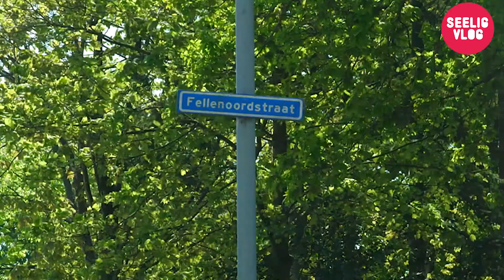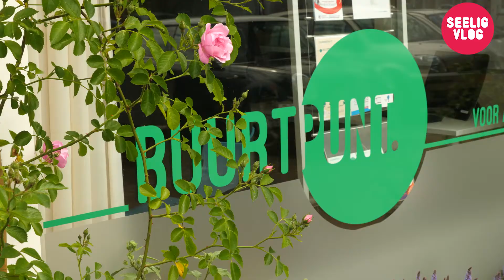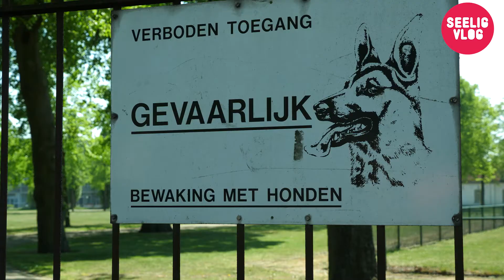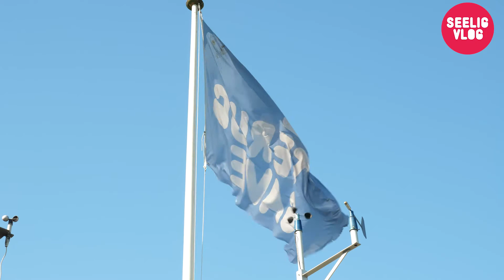Seelig Vlog nummer 2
Tweede vlog over de ontwikkeling van het Seeligkwartier. Wil je meepraten tijdens de stadsdialoog op woensdagavond 1 juli? (op locatie, digitaal of op tv). Meld je dan aan op